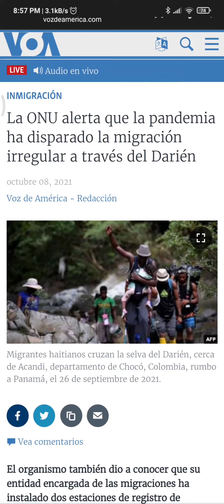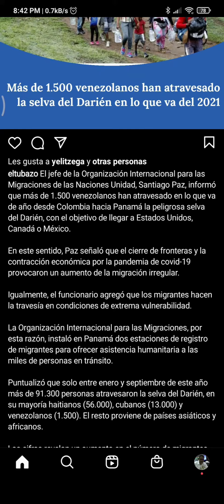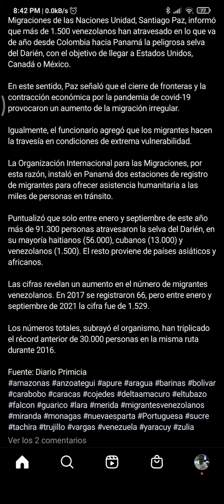1500 es todo?